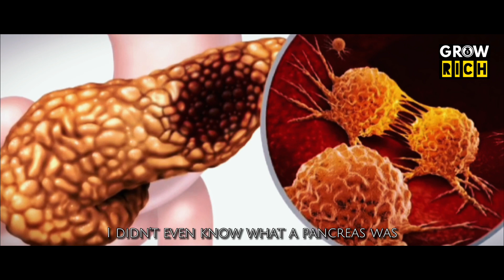A life lesson from Steve Jobs will change your life! Grow Rich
Your time is limited. So, don't waste it leading someone else's life.
- Steve Jobs

The best speech from Steve Jobs that can change your life. Keep listening, stay productive and grow rich 🩵💲